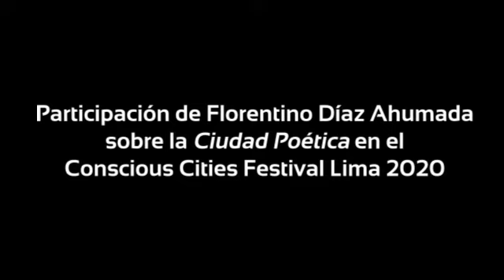Florentino Díaz sobre la Ciudad Poética en el Conscious Cities Festival Lima 2020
Participación de Florentino Díaz Ahumada en el Conscious Cities Festival 2020: LIMA donde compartió una ponencia sobre el Proyecto Ciudad Poética con los participantes.

Créditos: Conscious Cities Festival Lima 2020